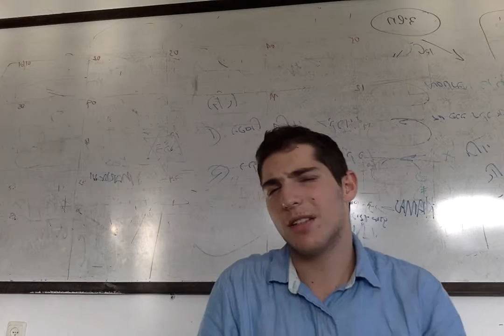"Is Justice Its Own Reward?"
Noah Marlowe Dvar Torah On Shoftim